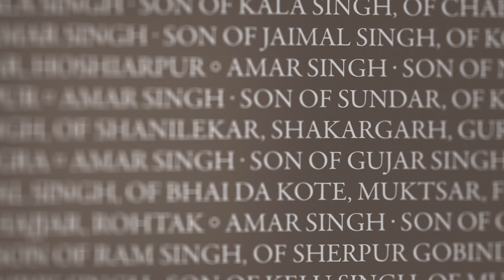Empire, Faith & War: The Sikhs and WW1 - Trailer